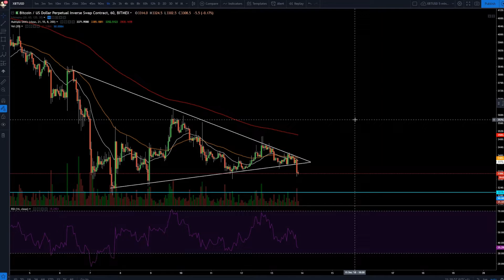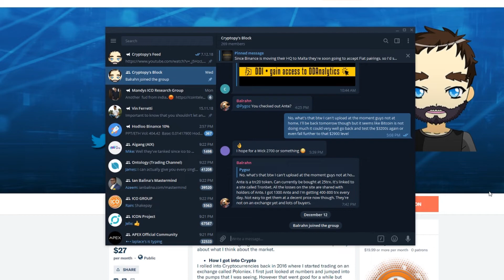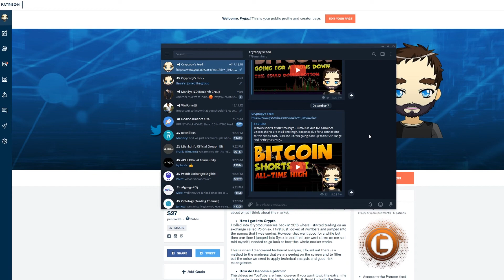Bitcoin drops below the triangle it was in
▽Cryptopy Telegrams▽